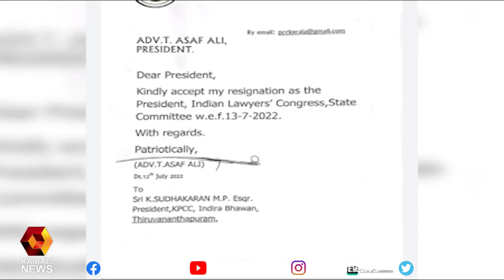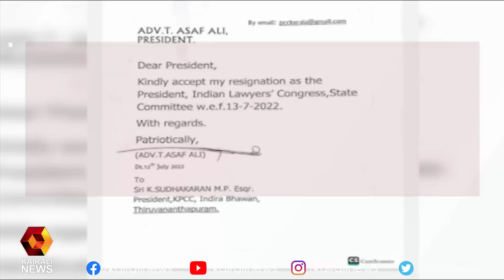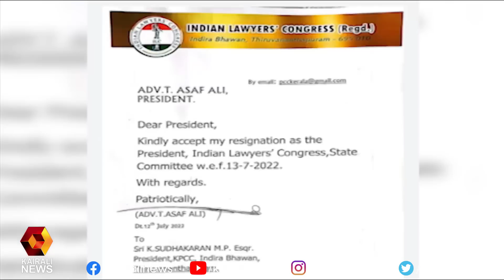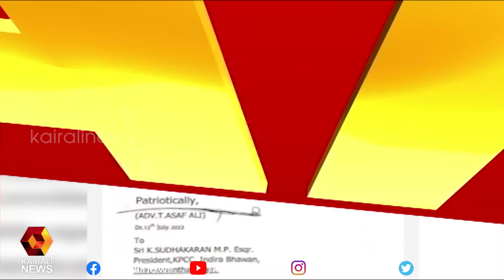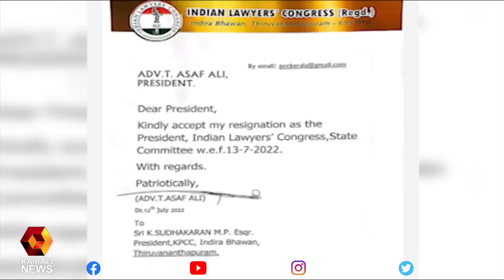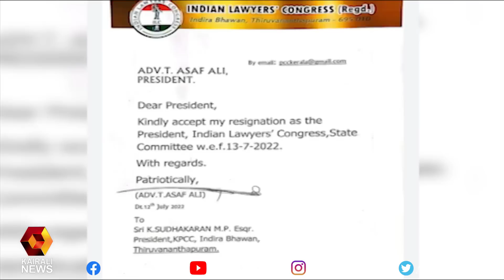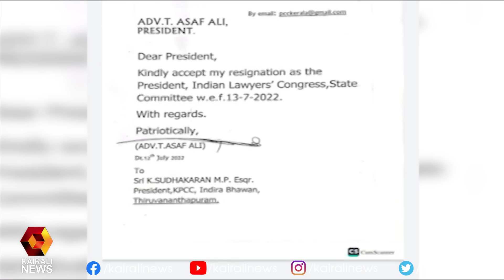ലോയേഴ്‌സ് കോൺഗ്രസ് അധ്യക്ഷ പദവിയിൽ നിന്നാണ് രാജി | Kairali News